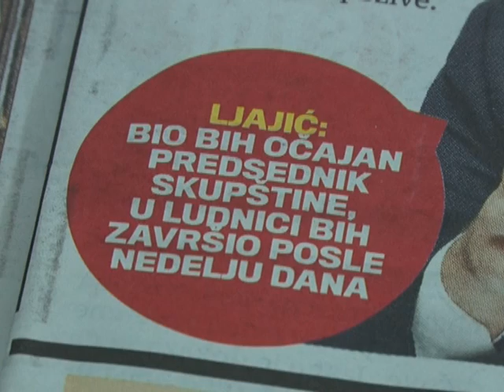MEDIJI PIŠU - LJAJIĆA SMJENJU SA MJESTA MINSTRA